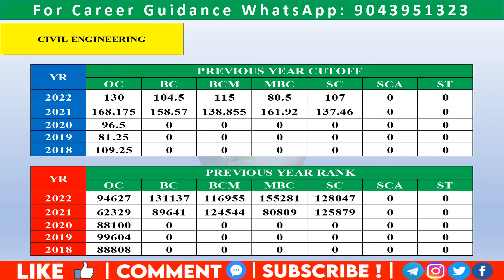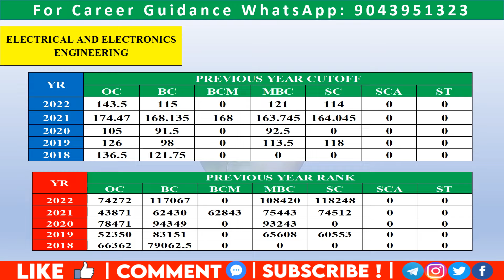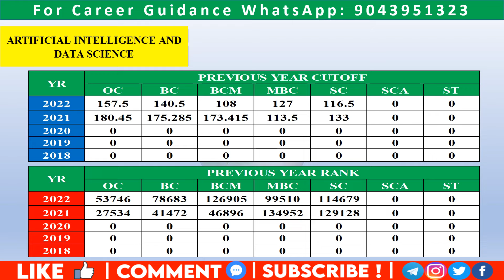Ramco Institute of Technology